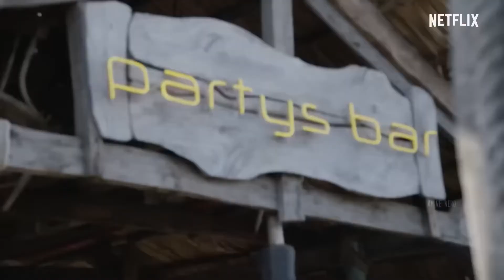One Piece: Live-Action Season 1 - Teaser Trailer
One Piece Season 1 | Netflix | Teaser Trailer
Netflix just done filming of all episodes of one-piece live
action series season 1 on 3rd July, just some reshoots remains
and they will complete it by 10th July as schedule. Marc Jobst,
who is the director of episode 1 and 2, already completed his
part and wrapped shooting on 7th may, that means the post
production has already started of those episodes and maybe
it's already done by now, cause, it's been 2 months after that.
so, that means we could get the official teaser trailer, no this
trailer, you just saw, is made by me, its not the official one, but
the news is official, but the main thing is we will be able to see
the trailer soon, very soon. and also, if you check the IMDB
website, you will see there that the show is set to premier In
2022, yes, 2022, so maybe we would be able to see our
beloved Luffy in live action, this year in 2022.